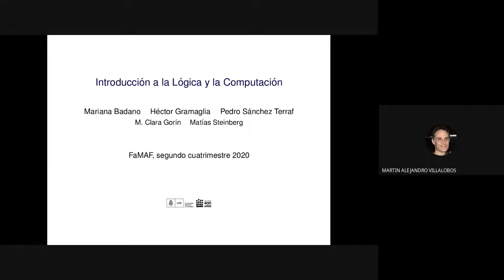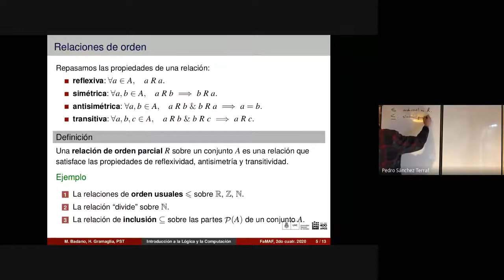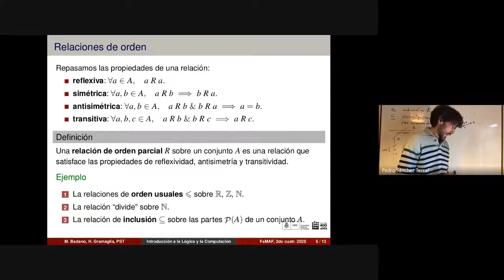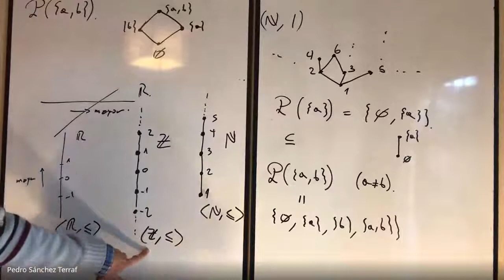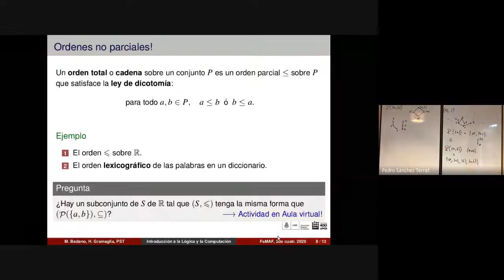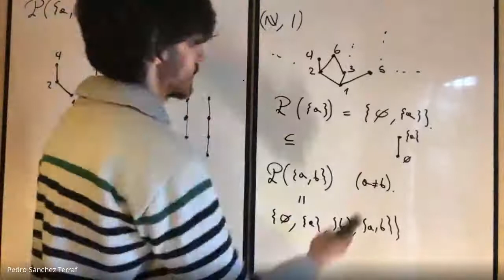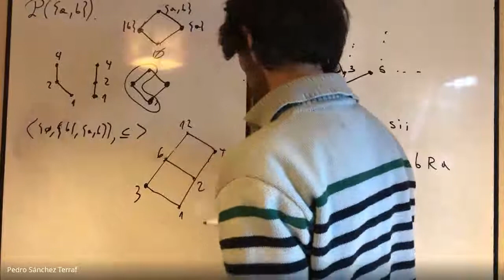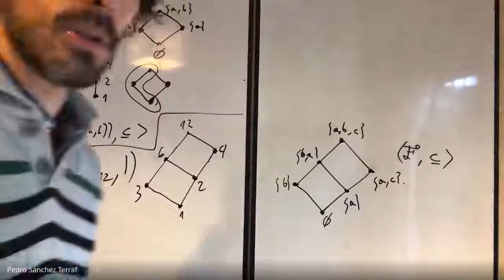Orden y reticulados 3/14 -- Introducción a la Lógica y la Computación FAMAF 2020/08/28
_Temas_ : conjuntos parcialmente ordenados (posets), maximales, minimales, supremo, ínfimo, isomorfismo